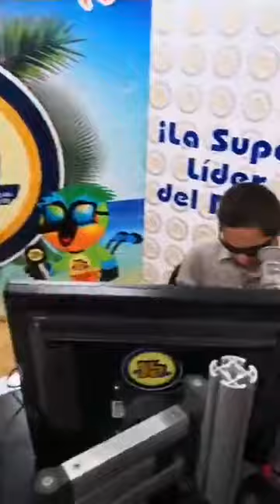Talentoso cantante ciego le pide a su mama que regrese a su casa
Jesús Antonio Ortega Pereira, de 13 años de edad y quien es oriundo de Rivas, visitó este martes nuestros estudios para conocer a su locutora favorita Cristhian Medina.

El pequeño al terminar su interpretación le pidió a su mamá que regrese a casa, ya que desde diciembre abandonó el hogar y dejó a su papá junto a sus 5 hermanos.